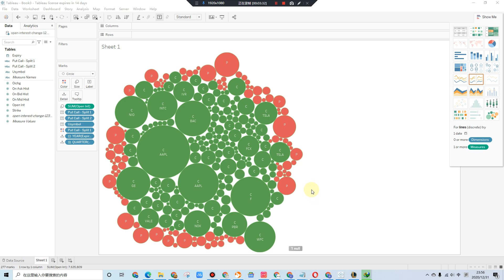新年快樂 可視化數據正式試營業